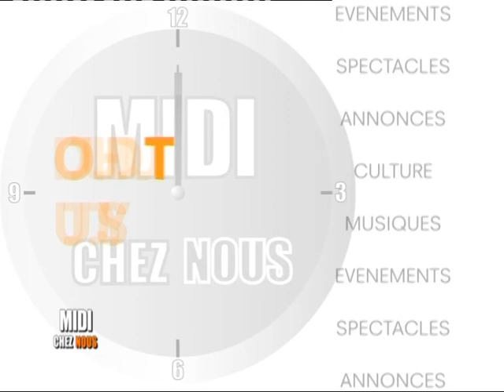Midi Chez nous de RTI 1 du 3 Mars 2014 "Femme et TIC" avec Caroline Dasylva